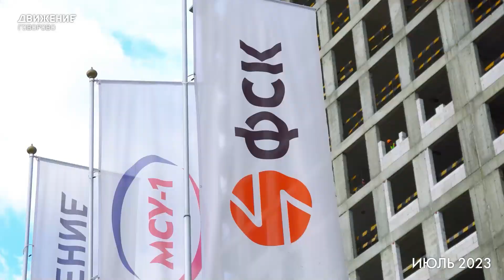Ход строительства Движение Говорово, август 2023